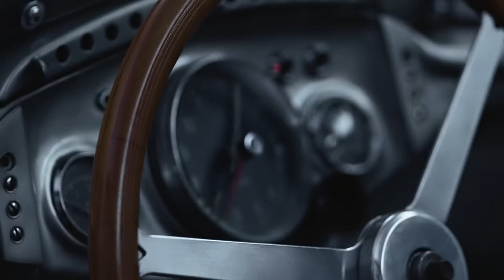A Tribute to Sir Stirling Moss and The Mercedes Benz 300 SLR Watch This Amazing Video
Farewell to a legend: “The Last Blast” follows the unparalleled drive of the famous Mercedes-Benz 300 SLR “722” in a London tribute to Sir Stirling Moss.